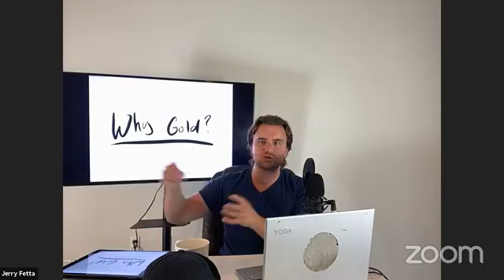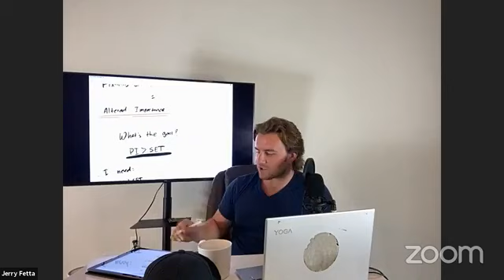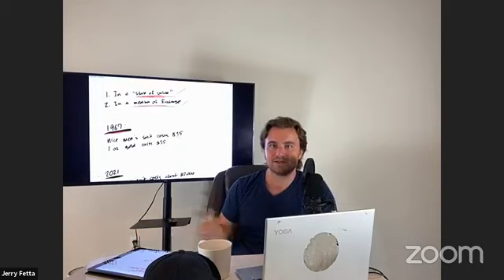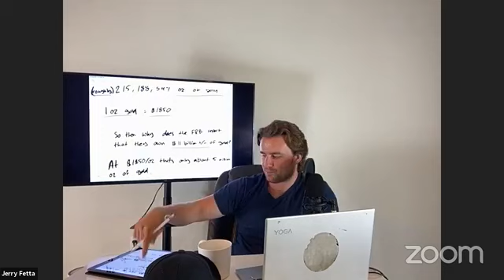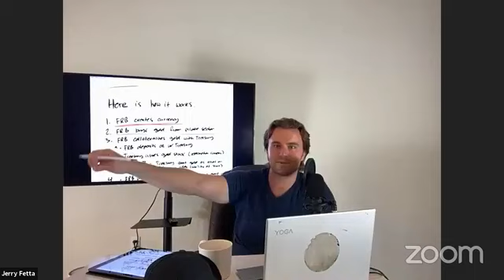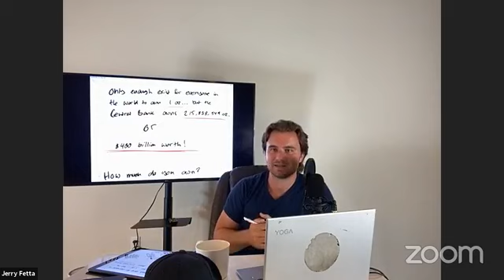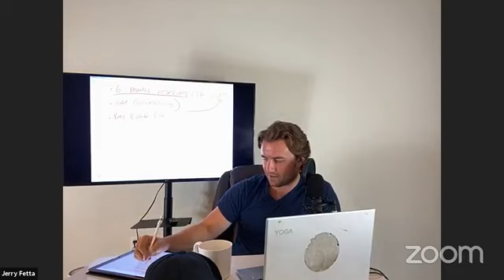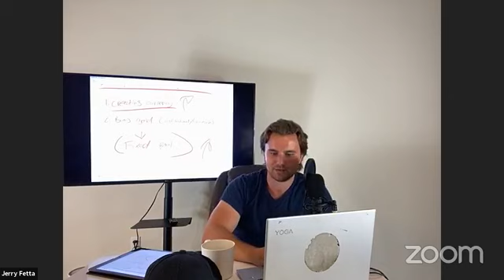Wealth Creation Course: Why Own Gold? | Jerry Fetta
I love buying and owning gold for the long term.

But the fact is only 12% of Americans own any gold at all.

Is it a dying asset?

Is Bitcoin taking away Gold's spot?

But if so, why does our Federal Reserve Bank still keep 79% of their assets in Gold?

And why has it's price increased almost 6,000% since 1967?

In this course I am going to share with you some information that even the most advanced gold investors have probably never heard as I answer these questions!

Jerry Fetta

Jerry Fetta is the CEO and Founder of Wealth DynamX. He is a nationally recognized financial expert featured in Forbes, Yahoo Finance, Fox, Chicago Weekly News, New York Finance, interviewed on over 45 podcasts with world renowned experts, earning endorsements and affiliations throughout his career with names like Grant Cardone, Dave Ramsey, and Pamela Yellen.